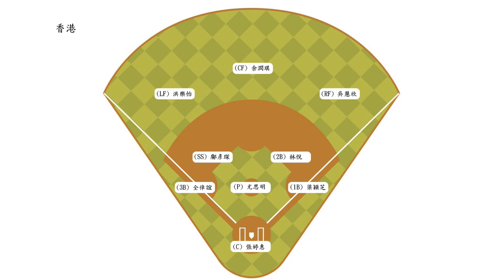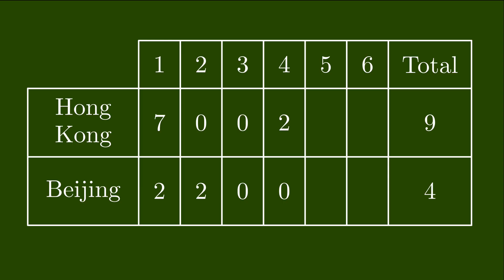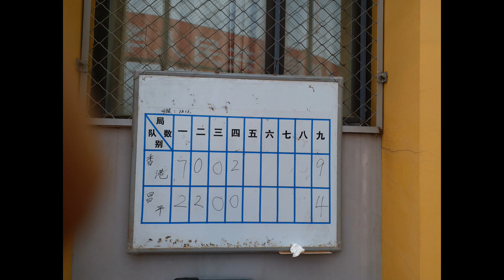香港特別行政區代表團 vs 北京昌平體育學校 (9:4) [第二屆全國青年運動會棒球項目女子U15 - 體校組 2019-07-25]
場地: 遼寧省水上運動管理中心1號場(中國遼寧省大連市旅順口區友誼路)